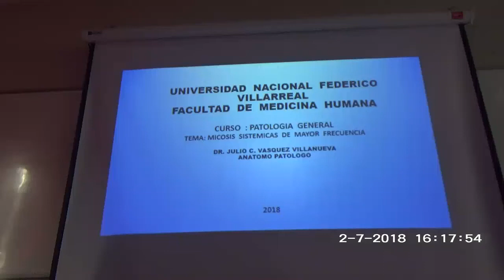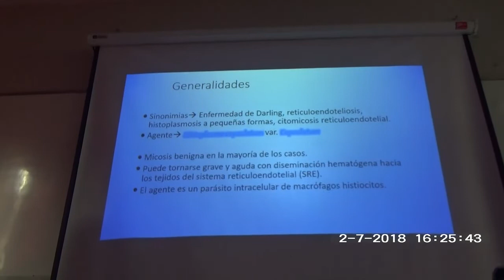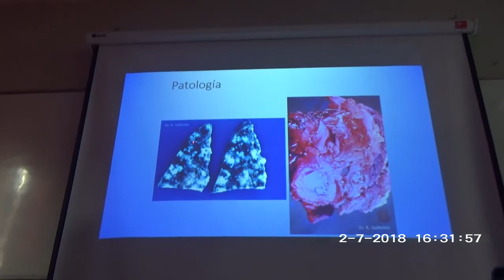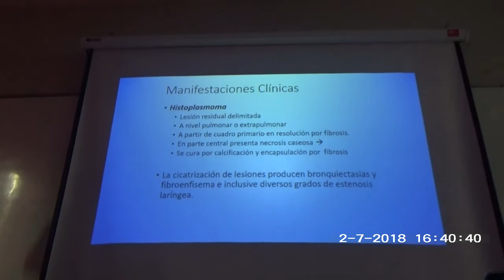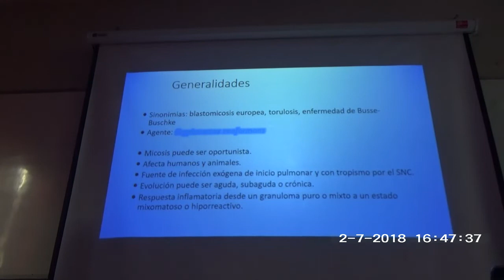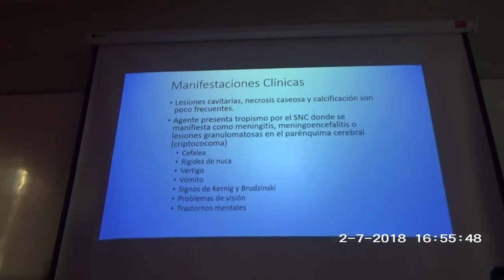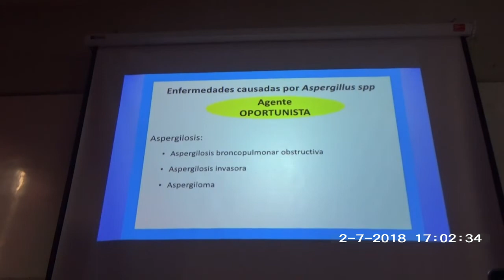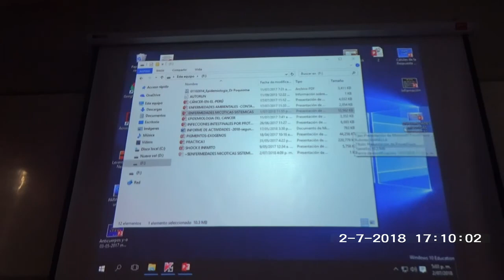PATOLOGIA G. DR VASQUEZ - MICOSIS SISTEMICAS DE MAYOR FRECUENCIA PARTE 2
PATOLOGIA GENERAL
DR VASQUEZ
TEMA: MICOSIS SISTEMICAS DE MAYOR FRECUENCIA
PARTE 2
UNFV